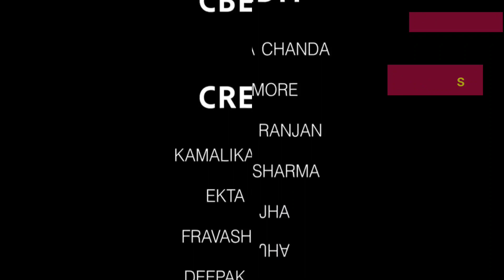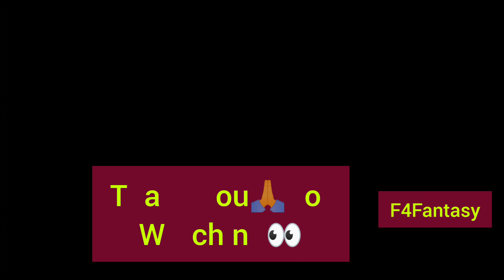Sautele | Official Prime play app |full episode review@f4fantasy814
Credit:  Prime play App Official Channel

please 🙏